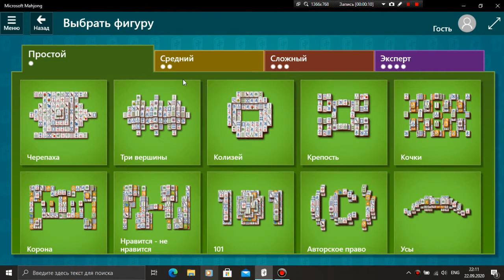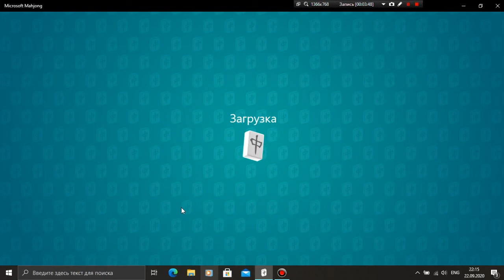Microsoft Mahjong - Сложный - Перекрёсток (Расклад 35)